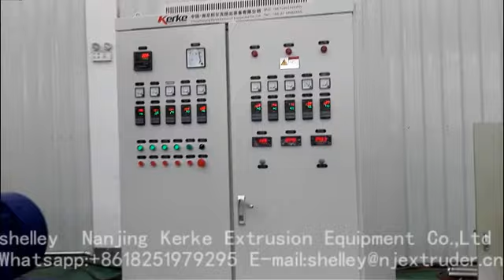twin screw extruder pe+graphit+oxide granulator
PE+graphit+oxide granules making
twin screw extruder machine